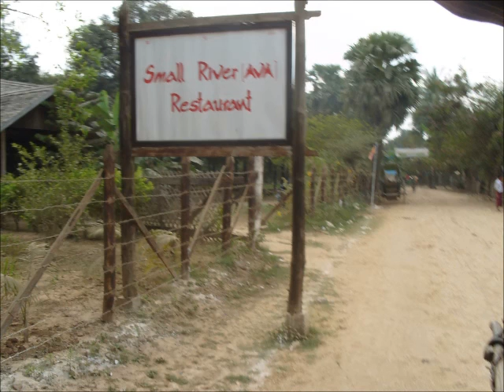Innwa Getting there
Innwa (Ava)
 Inwa is an island cut off from roads and is only accessible by boat and then horse and cart.
The name Inwa literally means "mouth of the Lake", reflecting its geographical location at the mouth of lakes in the Kyaukse District. Another theory states that it is derived from Innawa, meaning "nine lakes" in the area.Throughout history, it was sacked and rebuilt numerous times. Inwa was the capital of Burma for nearly 360 years, on five separate occasions, from 1365 to 1842. So identified as the seat of power in Burma that Inwa (as the Kingdom of Ava, or the Court of Ava) was the name by which Burma was known to Europeans down to the 19th century. Strategically located on the confluence of Irrawaddy, and Myitnge rivers , and in the main rice-growing Kyaukse District of Upper Burma, the location of Ava had been scouted as a possible capital site as early as 1310 by King Thihathu. Though Thihathu eventually built his new capital at Pinya a few miles east inland in 1313, Thihathu's great-grandson Thadominbya, who unified the Sagaing and Pinya  kingdoms in September 1364, chose the site of Inwa as his new capital. Inwa was officially founded on 26 February 1365 on a man-made island created by connecting the Irrawaddy on the north and the Myitnge on the east with a canal on the south and the west. The construction of the artificial island also involved filling in the swamplands and lakes.The end of the city came via a natural disaster. Starting on 22 March 1839 the Inwa--Amapura region was hit by a series of earthquakes. The main earthquake hit the region, as far west as Sagaing , the next day, at five o'clock in the morning on 23 March 1839, and many tremors followed for days afterwards. The entire region was left in shambles in their wake. The capital was hardest hit: everything was leveled; many people and livestock perished. The city was not rebuilt. King Tharrawaddy chose instead to rebuild a new palace in Amarapura, and moved the seat of his government there in February 1842